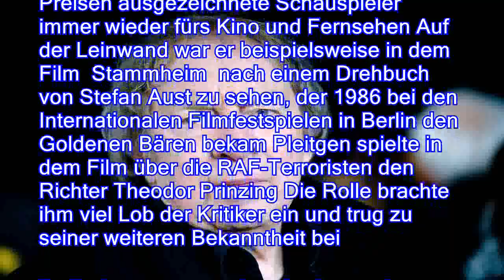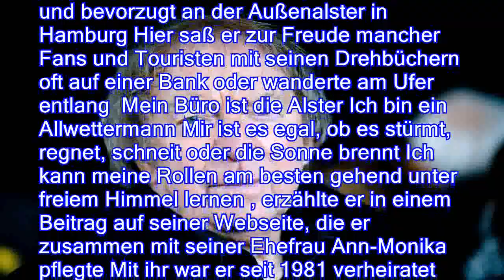Immer Ärger mit Opa Charly : Schauspieler Ulrich Pleitgen ist tot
Zuschauern war er aus vielen Filmen und Serien bekannt - mal als stiller Kommissar, mal als sympathisches Familienmitglied Nun ist Ulrich Pleitgen gestorben Seine Rollen lernte er am liebsten unter freiem Himmel an der Alster Er galt als ausgesprochen vielseitiger Schauspieler, spielte am Theater, feierte Erfolge im Fernsehen vor Millionenpublikum und auch im Kino Nun ist Ulrich Pleitgen tot Laut seiner Agentin starb er bereits am Mittwoch im Alter von 71 Jahren in Hamburg an Herzversagen Im Fernsehen war der gebürtige Hannoveraner Pleitgen zuletzt 2016 als Großvater und Ökoaktivist in Immer Ärger mit Opa Charly im Ersten zu sehen Damals hatte er erklärt, dass er in der Rolle durchaus eine Parallele zu sich selbst sehe: Auch ich habe keine Lust, im Kopf alt zu werden und bin aktiv Neben seiner Bühnenkarriere, die